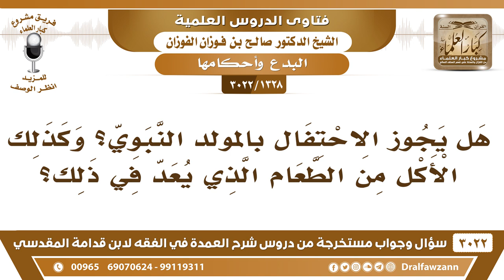[1328 -3022] هل يجوز الاحتفال بالمولد النبوي؟ وكذلك الأكل من الطعام الذي يعد لذلك؟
-"[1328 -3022] السؤال: يقول: هل يجوز الاحتفال بالمولد النبوي؟ وكذلك الأكل من الطعام الذي يعد في ذلك؟
الجَوَابُ: هذا جرى التنبيه عليه بكثرة وفي خطب الجمع وفي الإذاعة ووسائل الإعلام، بلغ يعني بلغت الحجة ما يجوز لِأَحَد أن يحتفل بالمولد النبوي، وهو يسمع المنع، لا يجوز له هذا، هذا متعمد يصير، معاند، لا يجوز له، هذا بدعة، لا يجوز الاستمرار عليه، ولا الأكل من الطعام لأنه مصنوعٌ للبدعة، يشجعهم على ذلك يوافقهم، إذا أكل معناهم يوافقهم، نعم.
للاشتراك في قناة الشيخ صالح الفوزان

للاستفسار والإقتراحات والدعم
رئيس الفريق
لمشروع كبار العلماء